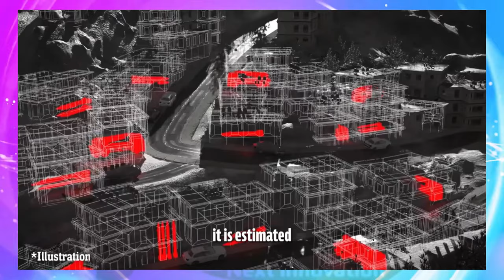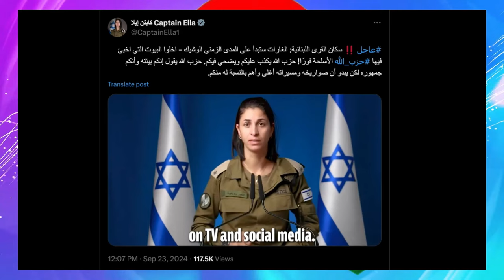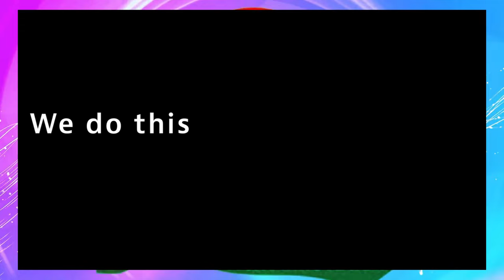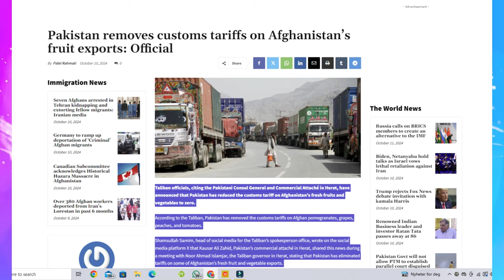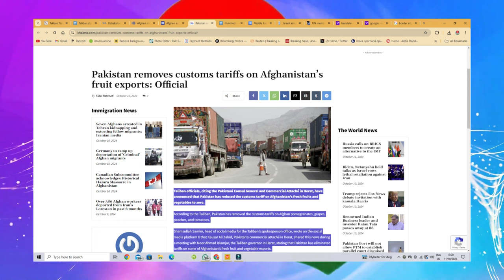Jstudio ~| እስራኤል "ዓቃቢ ሰላም ሰራዊት ወቒዓ"። ጣሊባን~"ኣምበሳደር ሰዲደ" ሓምሊ ድማ ብልዑ"